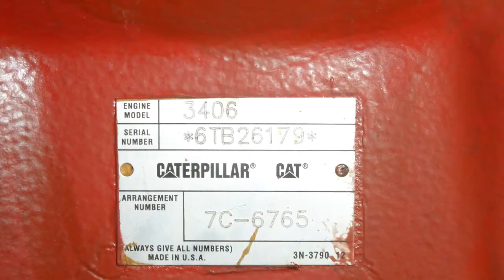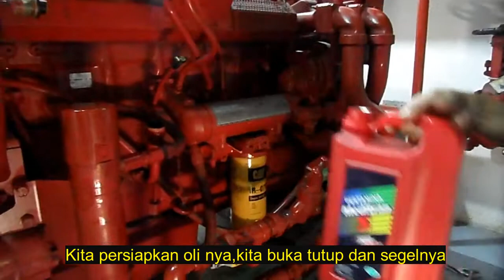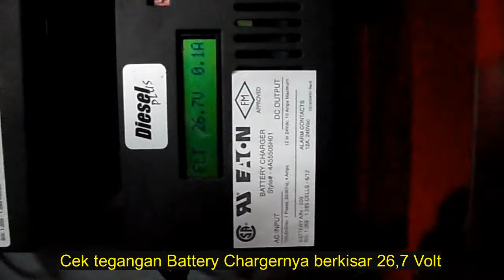Preventive Diesel Pump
Preventive Maintenance Diesel Pump,pergantian oli,oil filter dan fuel filter